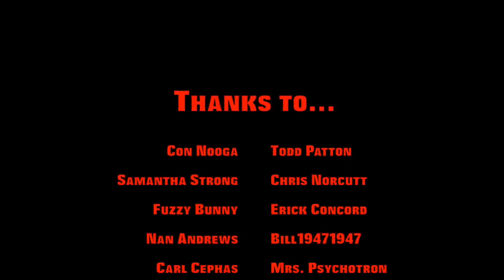Tea and a Trailer #15 - 20 Million Miles to Earth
Let your tea brew while Victor Von Psychotron hosts the trailer for a sci-fi classic - "20 Million Miles to Earth" - with effects by the legendary Ray Harryhausen.

Don't forget to check out weird-o-rama.com for exclusive episodes as well as full episodes without pop-up ads!

It's all public domain stuff!